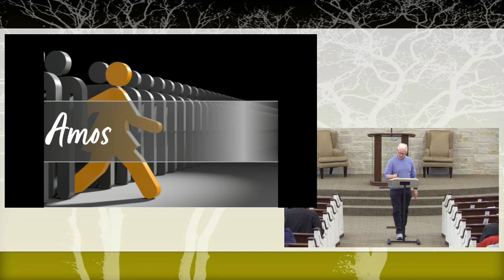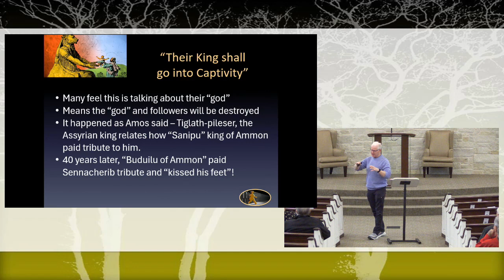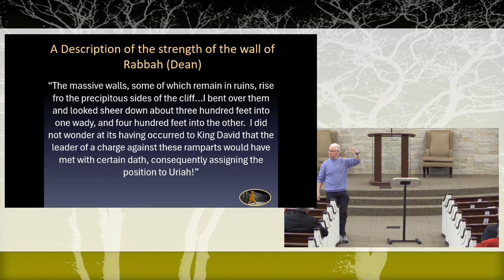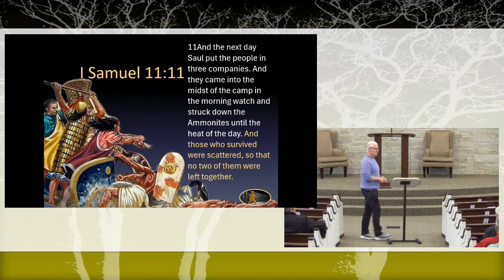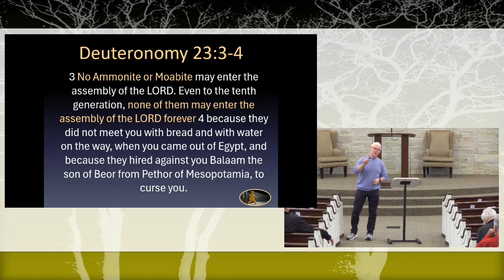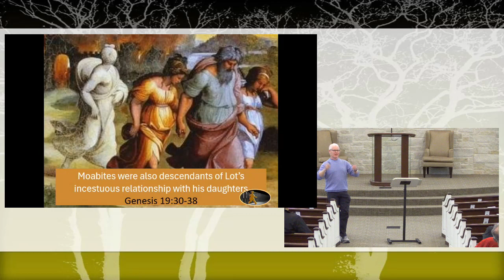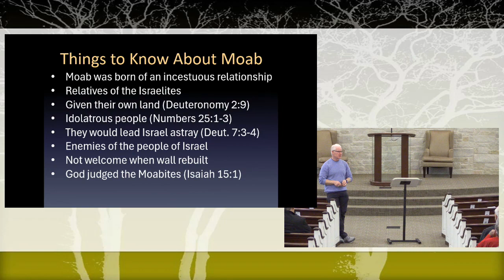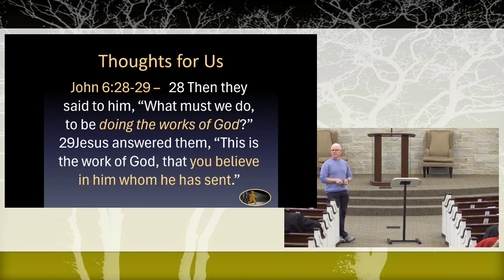2023 01 17 Wed PM Scott Logan